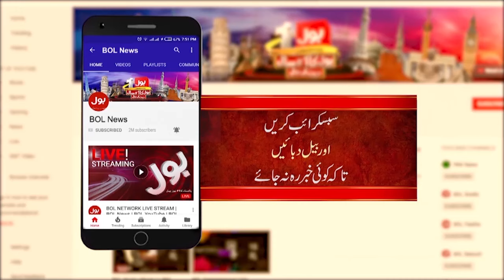Unidentified Person Turned Out To Be BLA | Balochistan Attack | Breaking News